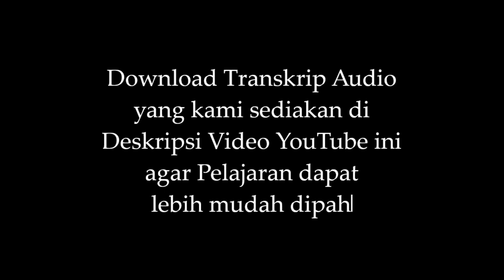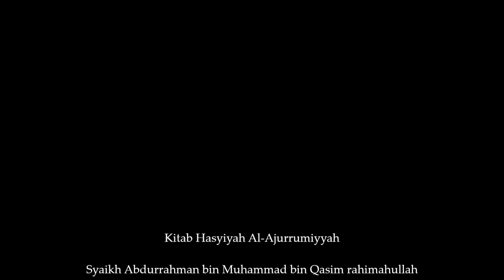TAUKID | Hasyiyah Al-Ajurrumiyyah | BINAR 4 | BISA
TAUKID

Program Bimbingan Ilmu Nahwu Al-Ajurrumiyyah (BINAR)

Kitab Hasyiyah Al-Ajurrumiyyah

Syaikh Abdurrahman bin Muhammad bin Qasim rahimahullah